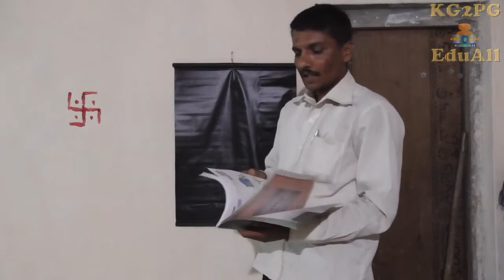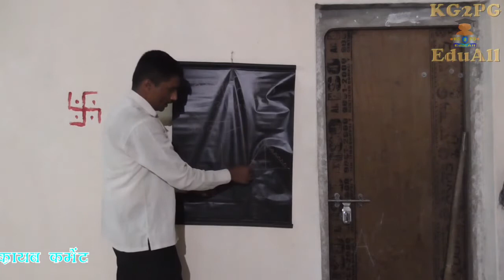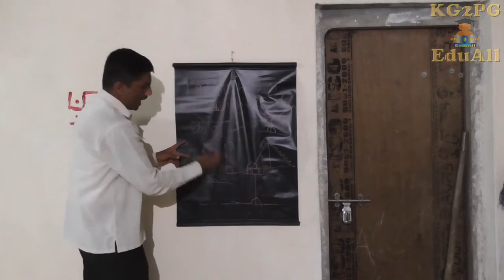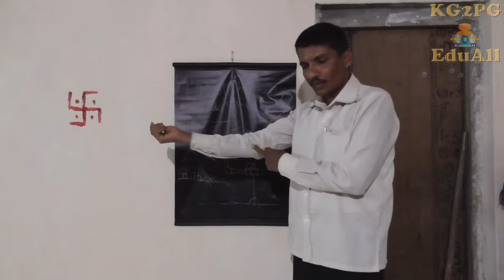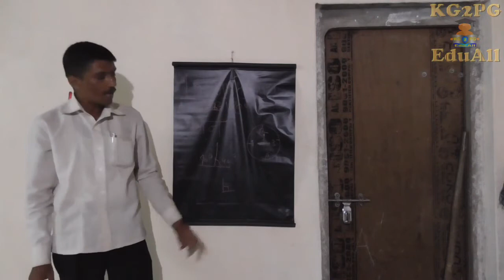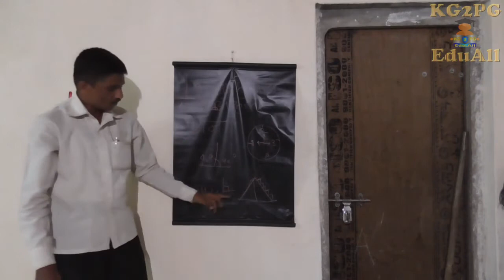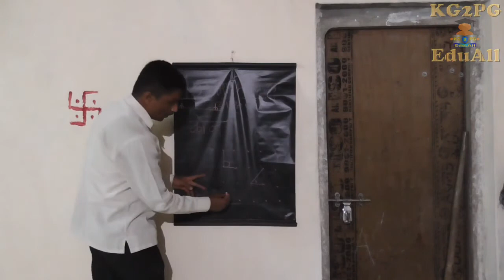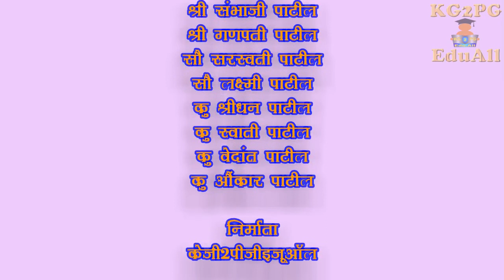मराठी माध्यम इयत्ता ४ थी गणित धडा पहिला भौमितिक आकृत्या कोन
मराठी माध्यम इयत्ता ४ थी  गणित धडा पहिला भौमितिक आकृत्या कोन भाग 1
एक वेळ अवश्य पहा
नमस्कार मित्रांनो आज आपण मराठी माद्यमाच्य सर्व स्पर्धा परीक्षेकरिता उपयोगी असणारा भाग पहाणार आहोत.
online education
preparation for competitive exam Maths
शालेय विद्यार्थी, महाविद्यालयीन विद्यार्थी यांसह विविध शिष्यवृत्ती परीक्षा, नोकरी साठीच्या भरती प्रवेश परीक्षा, जिल्हा निवड मंडळे, डी एड सीइटी ते लोकसेवा आयोगाच्या विविध परीक्षा यांसाठी अतिशय उपयुक्त

अधिक माहितिकारिता खालील लिंकला भेट द्या।